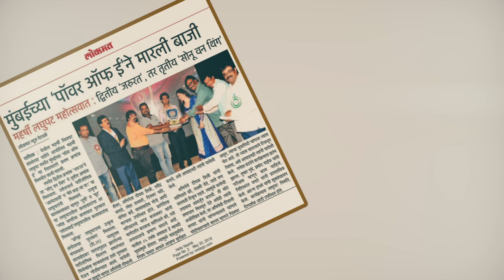Mahrshi Chitrapat Sanstha,Nashik,Dadasaheb Phalke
Mahrshi Chitrapat Sanstha,Nashik,Dadasaheb Phalke,Shot Film Festival, Nashik Festival 2022